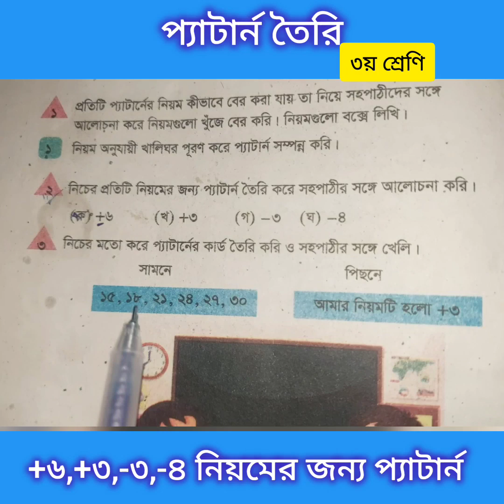প্যাটার্ন তৈরি| ৩য় শ্রেণি গণিত ২০২৪